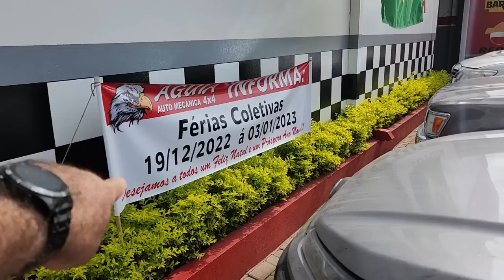EP. 933// Fiat TORO DIESEL Troca Correia DENTADA no PROTOCOLO ÁGUIA!!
Uma da camionetes mais pedidas no canal, Fiat Toro Diesel!
Acompanhe a mais um serviço completo de troca da correia dentada dentro dos parâmetros do PROTOCOLO ÁGUIA!!

"embreagem s10"
"melhor mecânica"
"mecânica chevrolet"
"melhor marca óleo s10 5w30"
"como balancear"
"review s10"
"sw4 s10"
"militec funciona"
"serviços toyota"
"oficina toyota"
"o que é hilux garbosa"
"mecânica toyota"
"manutenção toyota"
"restauração hilux"
"hilux antiga"
"diesel 4x4"
"como montar motor diesel"
"diesel 4x4"
"embreagem s10"
"melhor mecânica"